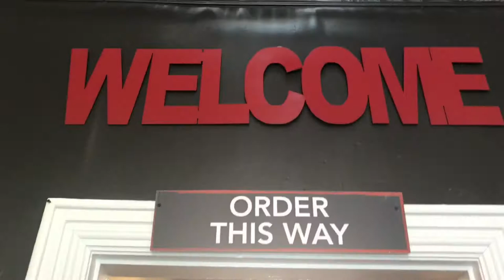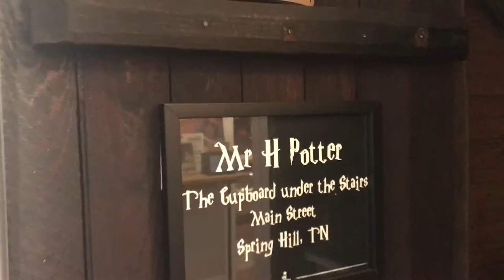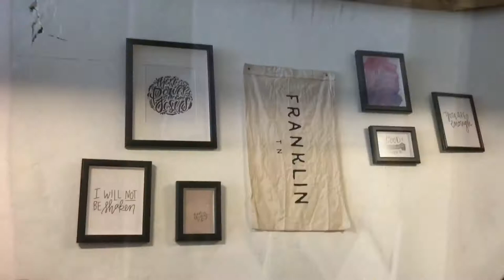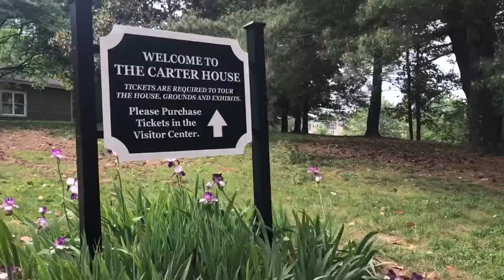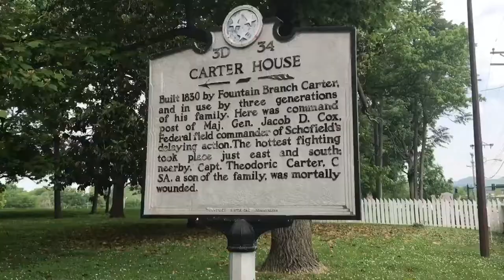Tennessee Vlog Part 2 - Hey Its Franklin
This is from a couple days in Spring Hill Tennessee as well as Franklin.